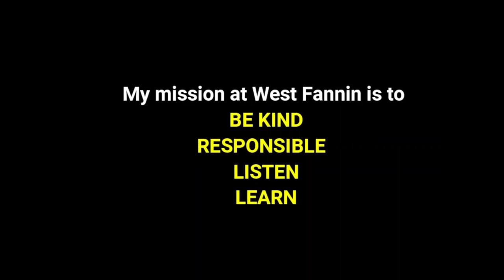WFES News April 8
Here is the news from WFES!